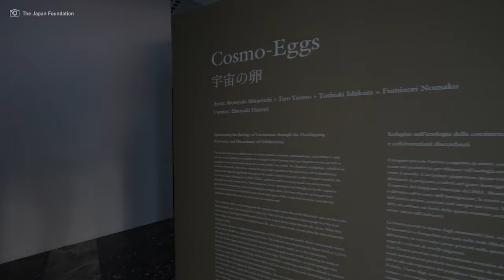Japan - Cosmo-Eggs - Venice Art Biennale 2019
Pavilion of Japan seen at the Venice Art Biennale 2019 exposition, "May You Live in Interesting Times"